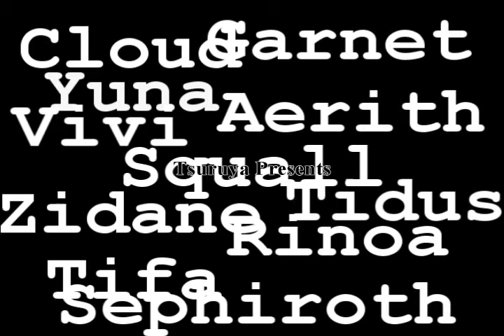^ Genesis ^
Xx READ xX

OK, I haven't made a vid in a while, so I spent six hours of Saturday making this :D

OK so the song is Genesis, the last boss theme from Persona 4... Persona 4 is officially my favorite game and I would've made this a tribute to that, but there aren't many FMV's. So I ended up doing this :)

Took a while, and it looks pretty good, so I hope you all like :)